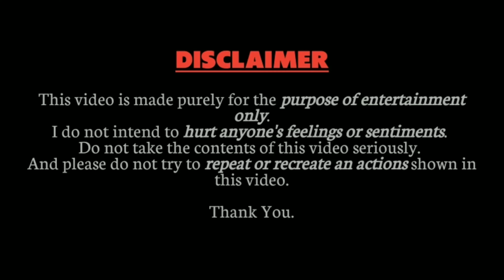Daily Observation 04 | bp_reel | Motovlog | North_East india | Arunachal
Recovering a crashed car on the road. be safe out there people.